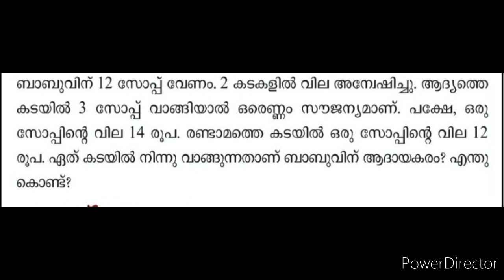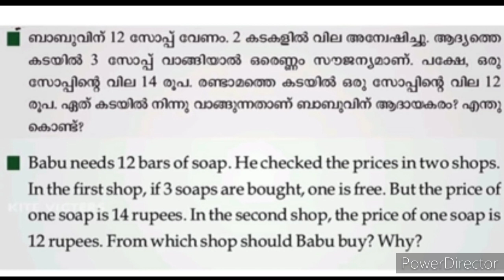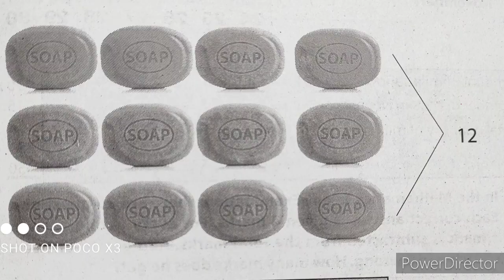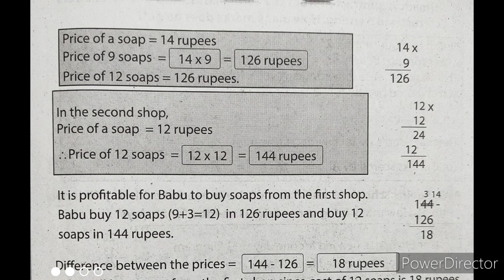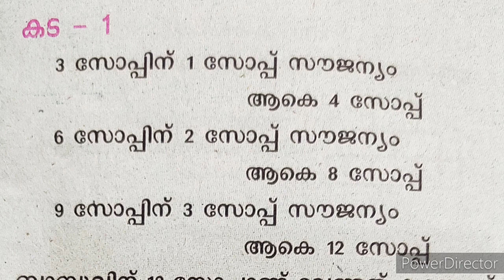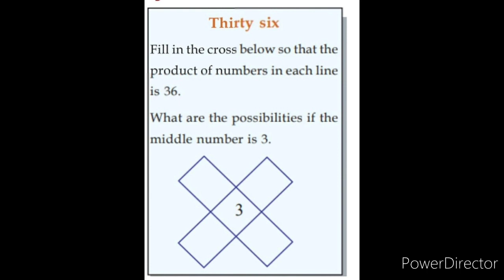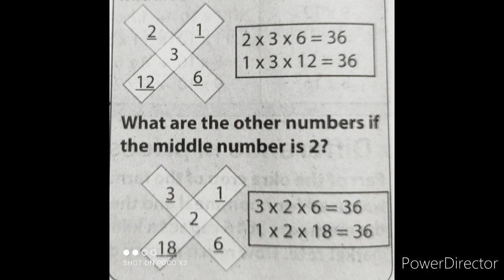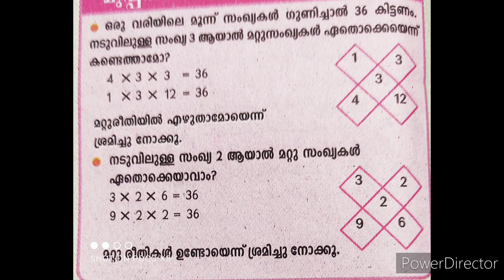Class 3 maths Worksheet March 15